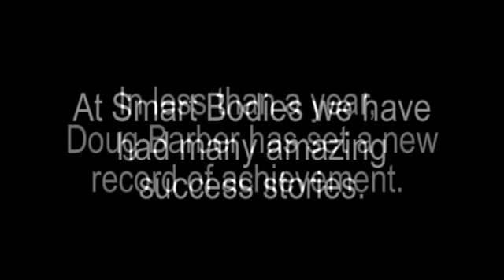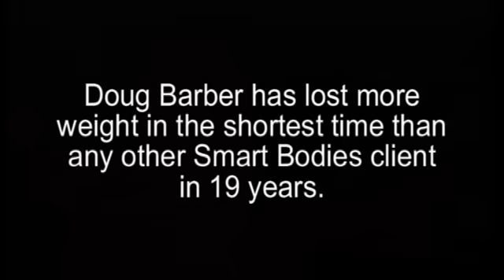Smart Bodies Lifestyle Achievement Award 2010 - Doug Barber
The most successful story in Smart Bodies 19 years of Personal Training history.